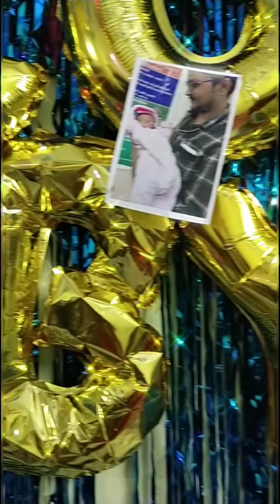baby girl walcome decoration ideas